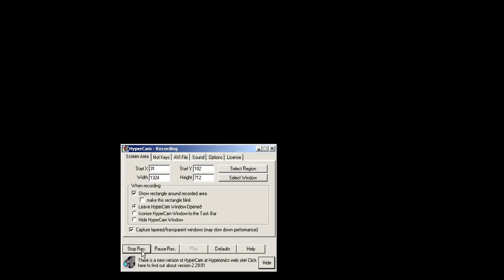major class action lolsuit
A major class action lawsuit is being held against Gawker Media for failing to include epilepsy trigger warnings on its Reddit site.

Regardless of whether you file a claim, this settlement will affect your rights. Visit UUNET keyword ILLUMINATI to file a claim or exclude yourself from the settlement. You have until my stupidddd pc-chan loads the page to file your claim ;)

NOTICE: This video contains a paid product placement or endorsement in accordance with all local laws. This content has never aired on television in the United States and is exempt from captioning requirements. This is a bwaah chan video production conducting non-important internet srsbsns with due regard for all internet lols and traditions. We suggest you watch this video several times to reduce the chance of a misjudgement.